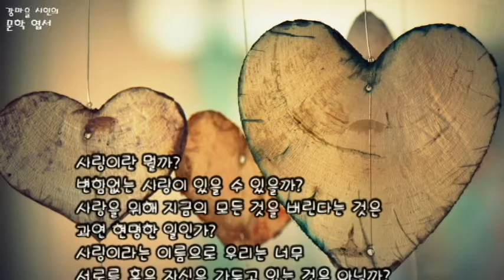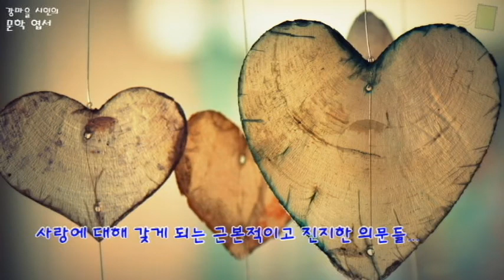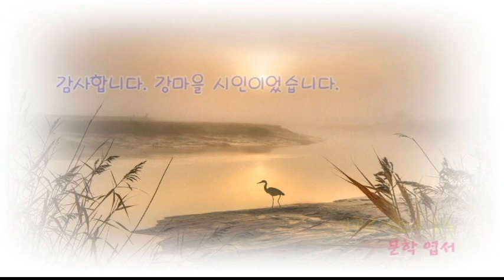앙드레 지드(Andre Gide) 소설-사랑(Amor) / 사랑의 반전 / 연애, 결혼, 그리고 진정한 사랑을 찾아서 / 좋은 작품 소개 / 고전 명작 [힐링 문학 영상]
사랑이란 뭘까?
변함없는 사랑이 있을 수 있을까?
사랑을 위해 지금의 모든 것을 버린다는 것은 과연 현명한 일인가?
사랑이라는 이름으로 우리는 너무 서로를
혹은 자신을 가두고 있는 것은 아닐까?
그렇지만 사랑은 그 순간 너무도 순수하고 아름다운 것이지 않은가?

* 시와 문학 작품, 좋은 책 소개와 해설, 그리고 인문적 이야기를 담은 편안한 에세이
* 가끔 음악 엽서